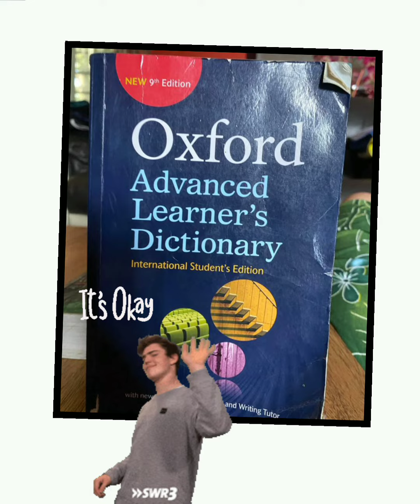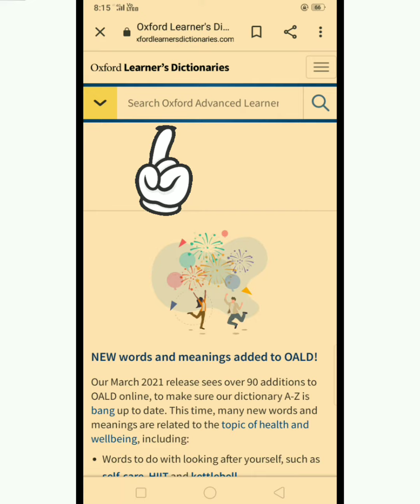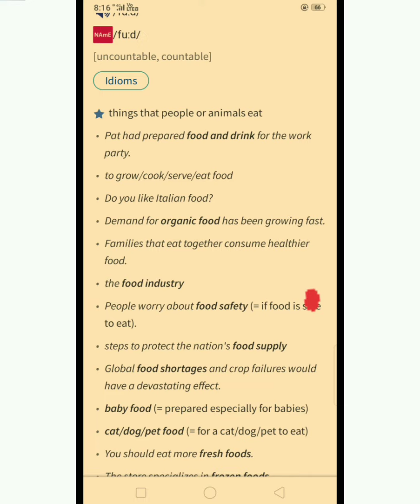How to use monolingual dictionary online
Cara guna monolingual dictionary secara atas talian